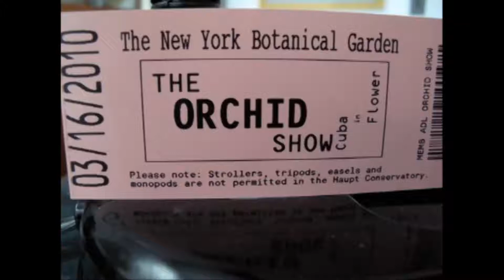Orchid Show NYC March 2010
Orchids galore with a Cuban flavor.